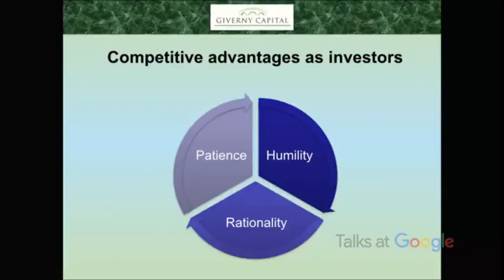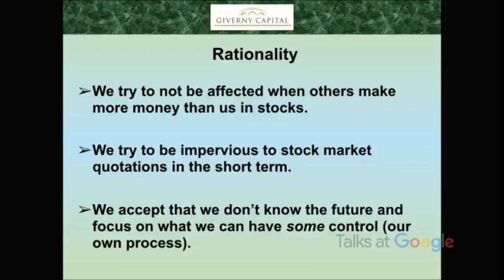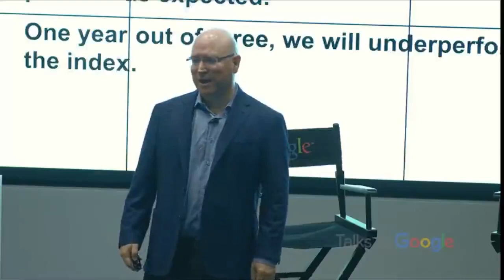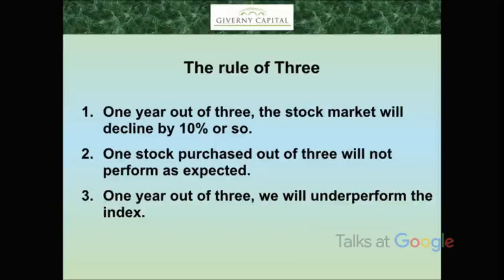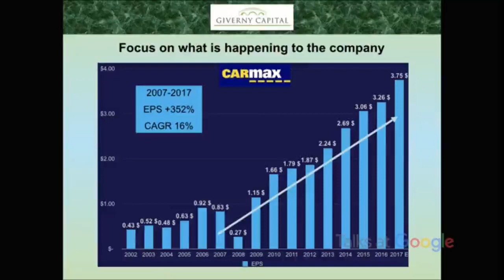Competitive advantage of an investor